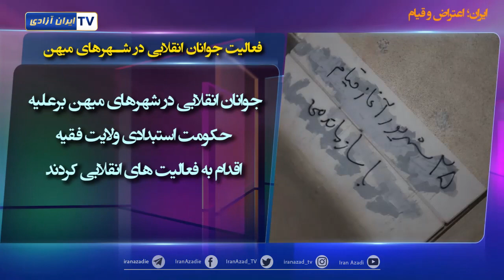ایران؛ اعتراض و قیام- ۹ شهریور ماه ۱۴۰۲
اراک ـ هجدهمین روز اعتصاب کارگران ماشین سازی اراک
نطنز ـ طرق رود ، تداوم اعتراض مردم منطقه
طبس ـ تجمع اعتراضی کارکنان وکارگران شرکت زغال سنگ طبس
فعالیت جوانان انقلابی در شهرهای میهن